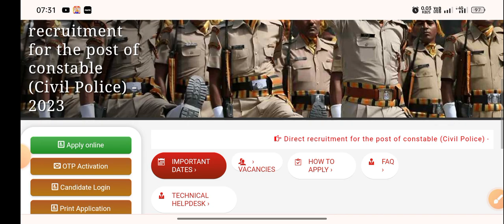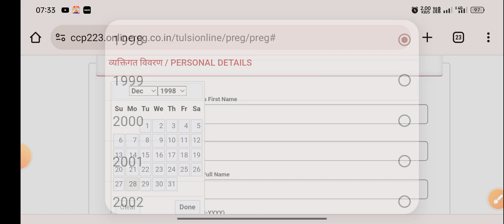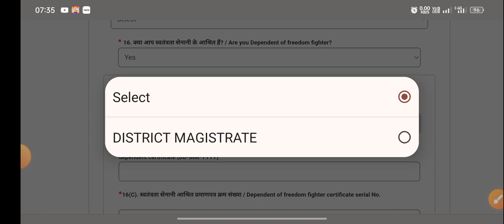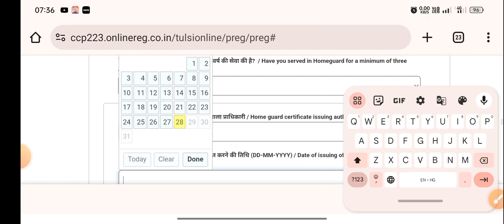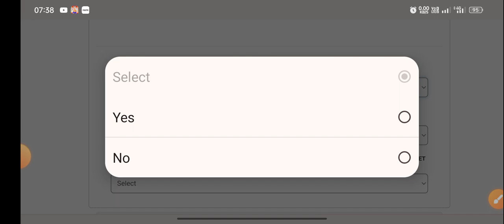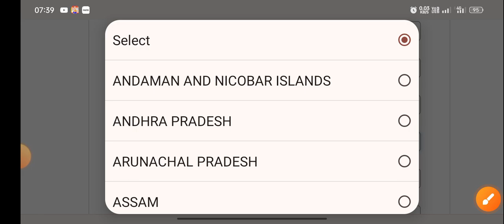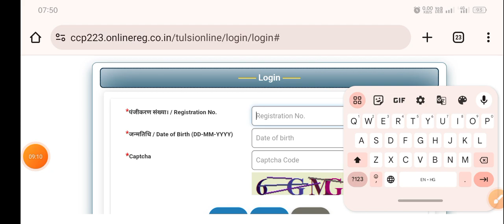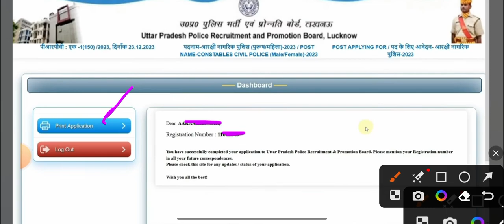up police form kaise bhare | How to Fill UP Police Form 2023 | up police constable online form 2023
यूपी पुलिस कांस्टेबल भर्ती 2023: यूपी पुलिस कांस्टेबल रिक्ति 2023 ऑनलाइन फॉर्म के लिए आवेदन करें। क्या आप यूपी पुलिस कांस्टेबल के लिए आवेदन पत्र देख रहे हैं? यदि हां, तो इस पृष्ठ को पढ़ें। क्योंकि इस लेख पर हम आपको यूपी पुलिस कांस्टेबल ऑनलाइन फॉर्म 2023 के लिए विवरण प्रदान कर रहे हैं। यूपी पुलिस कांस्टेबल अधिसूचना 2023 आधिकारिक वेबसाइट @uppbpb.gov.in पर जारी की गई

up police constable form otp problem up, police constable form otp not received,